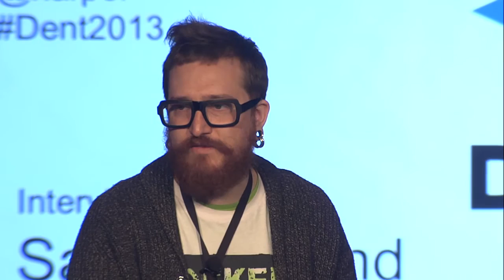Harper Reed & Sarah Lai Stirland - Strategic Digital Advantage: Lessons From The Obama Campaign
The Obama for America campaign is a case study in digital engagement done right. As Harvard Business Review put it: "The Obama campaign's techniques, tools and technologies deserve detailed and dedicated attention from every organization that takes data-driven decisions seriously. There's not a brand manager, health care administrator, CMO or CIO who wouldn't benefit big-time from benchmarking their own operations to this campaign's. It was that good."

In this session, Harper Reed, CTO of the Obama 2012 campaign, as interviewed by Personal Democracy Media/techPresident.com's Senior Writer Sarah Lai Stirland will discuss what core strategies, tactics, and tools of the campaign can be utilized by organizations of all stripes to help drive engagement, conversion—and competitive advantage.

The DevOps culture and agile development•Testing vs intuition •Tools and techniques for data capture and analysis •Building predictivemodels •Integrating social, advertising, and email campaigns •Internal staffing vs outsourcing •Translating insights into action